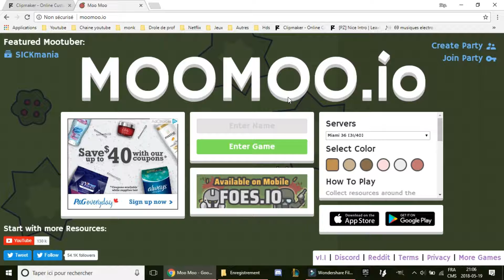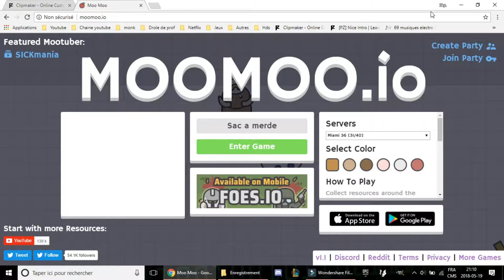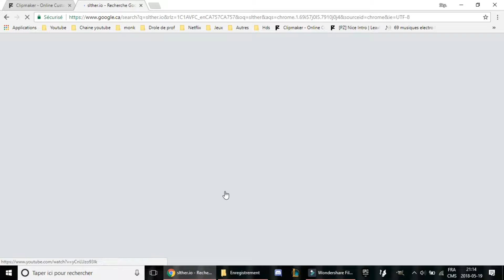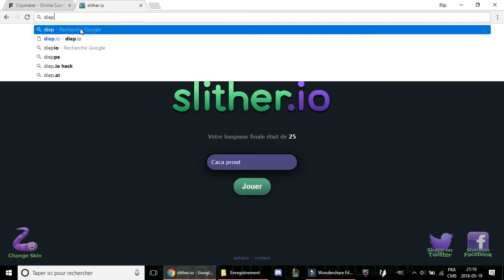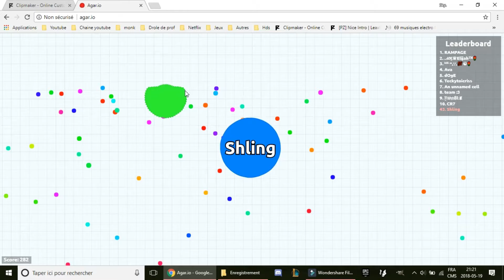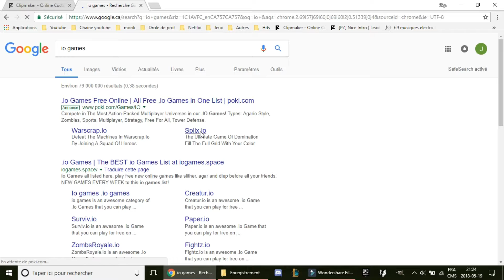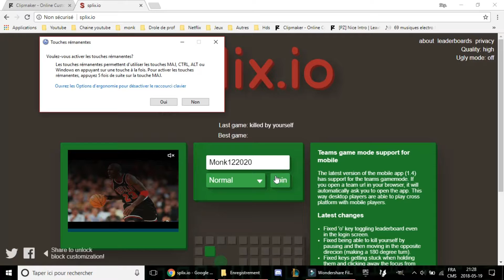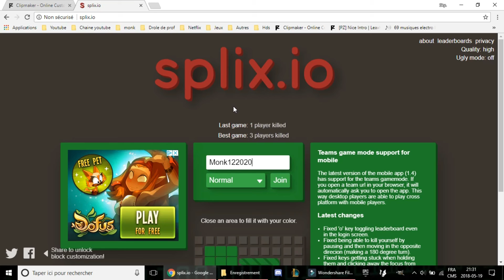On test des jeux .io ! ( Ft ; Liberty Eagle )